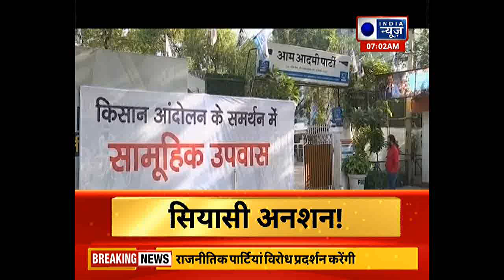Farmers Hunger Strike, Arvind Kejriwal vs Amrinder Singh: केजरीवाल और कैप्टन अमरिंदर में सियासी जंग